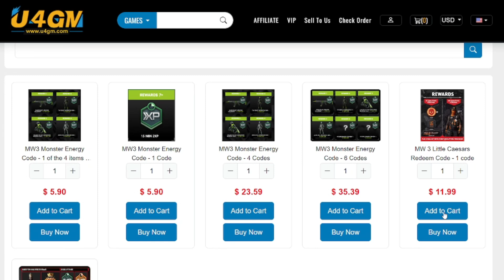🔥NUEVO BUG XP INFINITO WARZONE 3🔥SUBIR PASE DE BATALLA RAPIDO WARZONE 3-SUBIR NIVEL RAPIDO WARZONE 3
NUEVO MEJOR TRUCO XP INFINITO WARZONE 3 MW3 para SUBIR MÁS RAPIDO EL PASE DE BATALLA TEMPORADA 1 WARZONE 3 MW3 y SUBIR NIVEL RAPIDO WARZONE 3 MW3❗

0:00 INICIO
0:09 Sponsor
0:55 TRUCO XP

DESBLOQUEAR CUALQUIER OPERADOR/SKIN *GRATIS* WARZONE 2 DMZ, NUEVO GLITCH WARZONE 2 DMZ , INSTANT CAMOS MODERN WARFARE 2 , XP GLITCH MODERN WARFARE 2, SUBIR ARMAS MODERN WARFARE 2, XP INFINITO MW2, BUG CAMUFLAJES MW2,GLITCH CAMOS MW2